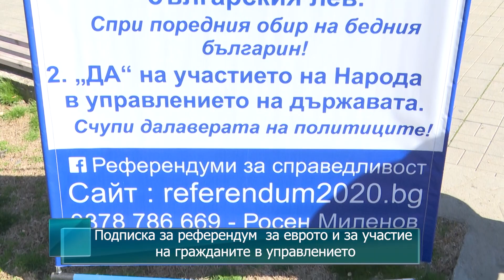Подписка за референдум за еврото и за участие на гражданите в управлението